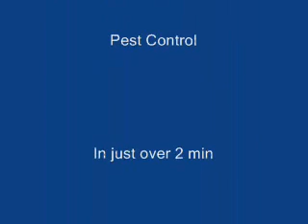Runescape The New Pest Control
lvl 100 plus boat